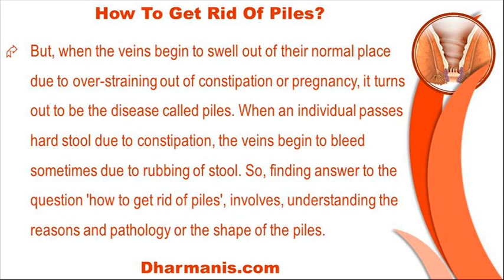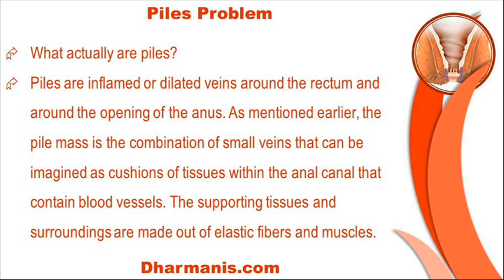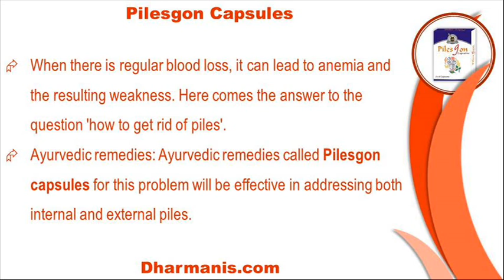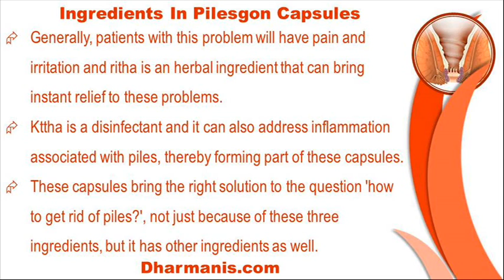How To Get Rid Of Piles In Men And Women In A Cost-Effective Manner?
This video describes about how to get rid of piles in men and women in a cost-effective manner. You can find more detail about Pilesgon capsules